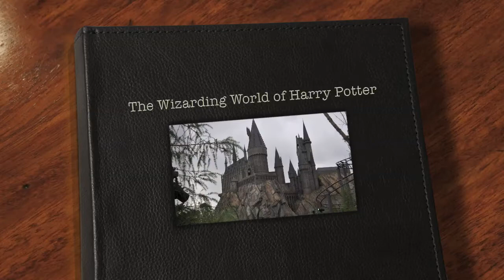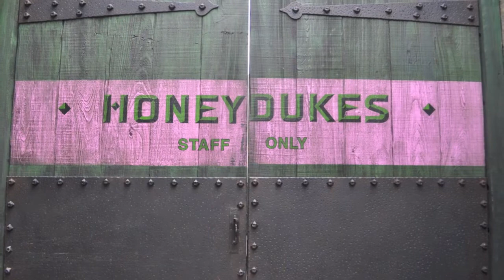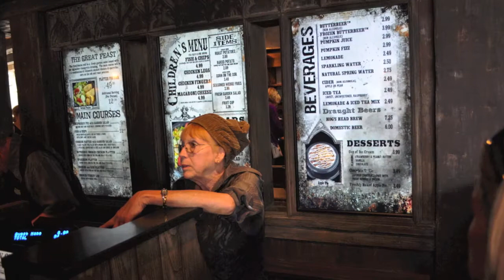The Wizarding World of Harry Potter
A photo tour of the Wizarding World of Harry Potter featuring Honeydukes Sweetshop, Olivander's Wand Shop, and the Three Broomsticks Restaurant.